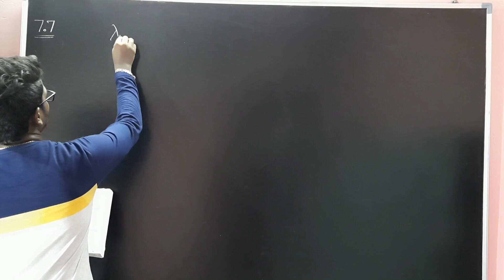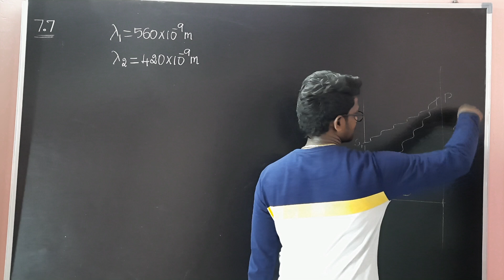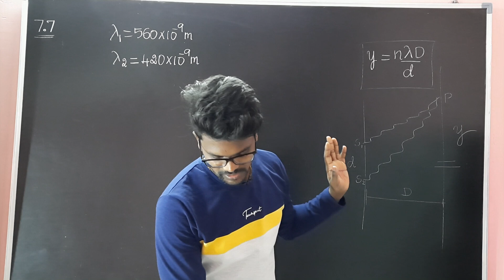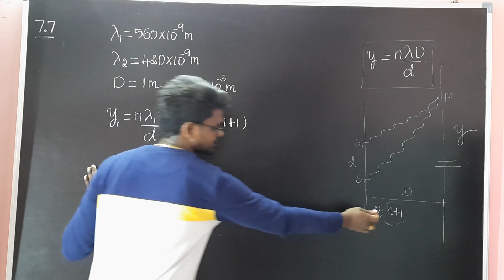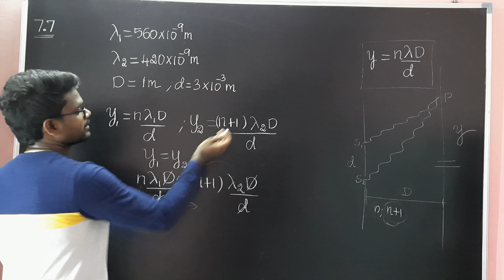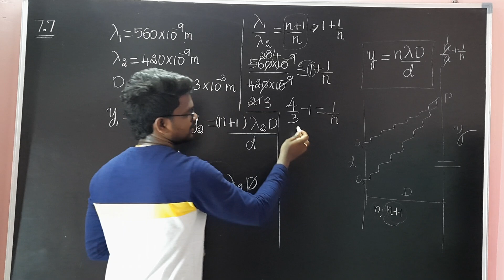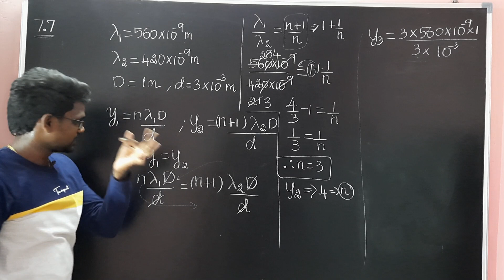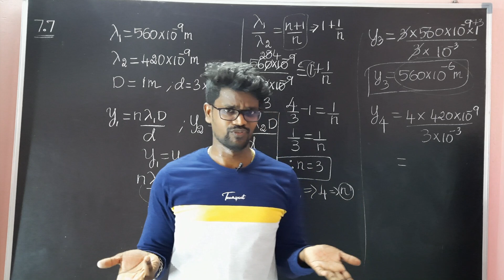Wave Optics|Solution|Example 7.7|Physics 12|Tamil|Muruga MP#physics12#problems#solution#murugamp